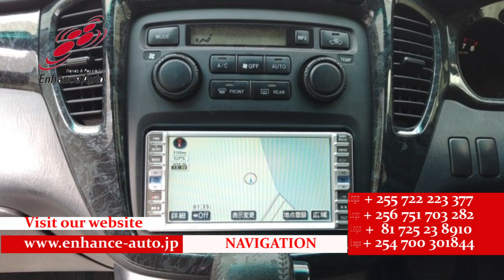2006/1 TOYOTA KLUGER 2 4S 280127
2006/1 TOYOTA KLUGER 2.4S Petrol 2400cc 104400km SUV / ALLOY / REAR SPOILER / BODY KIT / FOG LIGHT / NAVI / BACK CAMERA / REMOTE KEY / STEERING SWITCH / TUTRNING SIGNAL MIRROR /